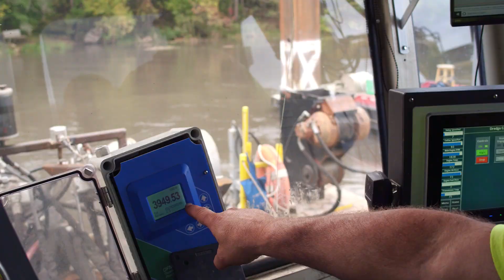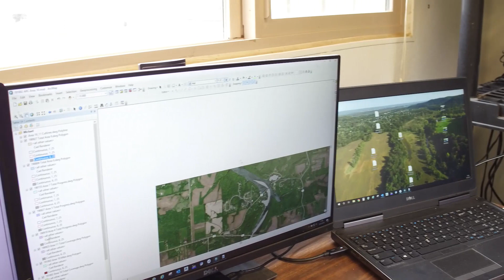2019 Lake Zumbro Restoration Project | Oronoco, MN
Two-thirds of the way through in October 2019, we visited the Lake Zumbro Restoration Project in Oronoco, Minnesota. This video examines the project goals, the team involved and takes a close look at the 80-acre confined disposal facility. Thank you to the lake community, our clients, and all stakeholders on this project.